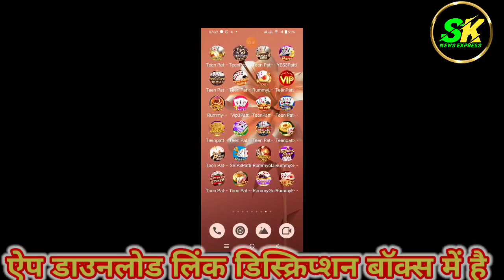All rummy app link 2024 | All New Rummy App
All rummy app link 2024 | Rummy All App Link | All rummy app | Rummy All App | New Rummy App

all rummy app link 2023
all rummy app link bonus
all rummy app link new
all rummy app link today
rummy all app link 51 bonus today
rummy all app link list
rummy all app link 51 bonus name

rummy all app link 51

हेलो दोस्तों यह वीडियो सिर्फ और सिर्फ एजुकेशनल परपज से बनाया गया है इस गेम में वित्तीय जोखिम के तत्व शामिल है कृपया अपनी जिम्मेदारी से खेलेंं यह वीडियो सिर्फ जानकारी के लिए बनाया गया है इस गेम को मैंने किसी भी प्रकार से प्रमोट नहीं किया है ।
Hello Dosto 👉
                           इस वीडियो में आप को all rummy app link। Rummy app कैसे डाउनलोड करें। All rummy app में बोनस कितना मिलेगा। Rummy app से पैसा कैसे
निकाले के बारे में जानकारी दी गई है।

⚠️WARNING👉 Do not add money in this or any other app because they involve financial risk and can be addictive. If you do, play at your own risk. We are not responsible for the app.